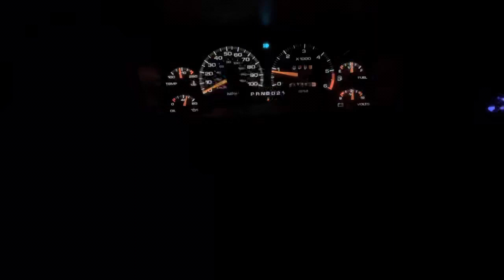1996 Chevy Blazer 0-60 #2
Another wide open throttle test on my Blazer. Little brake torque before gouging the gas. Filmed in October of 2022. In my previous video it was a little hesitant at first and slippery out. This video should have a better result. Professional driver on closed course. Do not mind the extra 30 MPH above 60... Enjoy.